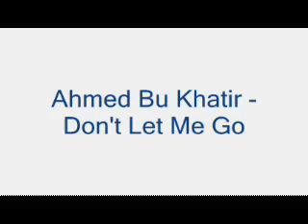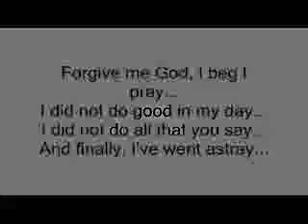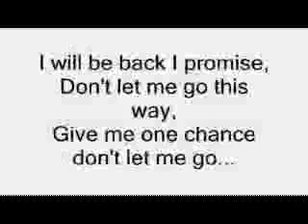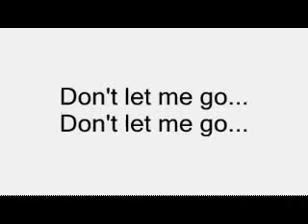YouTube Ahmed Bu Khatir Don't let me go WITH LYRICS